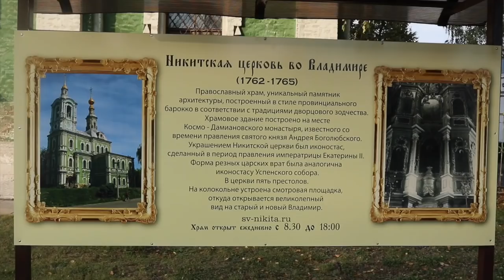Vladimir - off the beaten path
The Idea is simple. Anyone can upload a video here. As long as it is about Russia. Please make clips about anything to do with Russia. About your daily life, events, places to visit, work, study, living, hints.

If you are a foreigner living in Russia then you qualify for a FREE Action Camera! To help you to make videos! See the link on the homepage menu for more information.

If you are viewing this site as a guest, I hope that you enjoy the content. I will be glad to assist you in any way that I can.

The main difficulty with coming to Russia is of course the language. If you don’t speak it, then it’s difficult to get information about how to come, where to stay and what to do. There are so many unanswered questions and huge media bias which provides a lack of credible information as to what life in Russia is genuinely like.

For this reason, above all, I decided to create this site.

So who am I? And why should you trust me?

As I already mentioned, I have lived here for a number of years. I also have gone through the whole process of relocating to a new country, and all the ups and downs as a foreigner living in Russia. Hopefully I can make your transition easier because of it.

Before arriving in Russia, I had no idea about what it would be like, it was a complete mystery. While I don’t want to ruin these first time experiences for you, I know that there are so many questions that you would like answering and through this site I can do that for you.